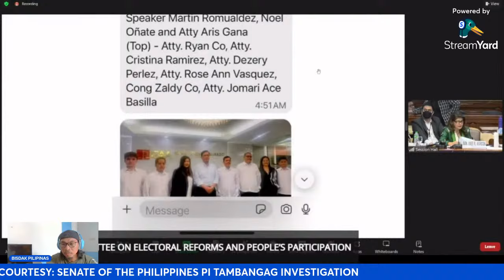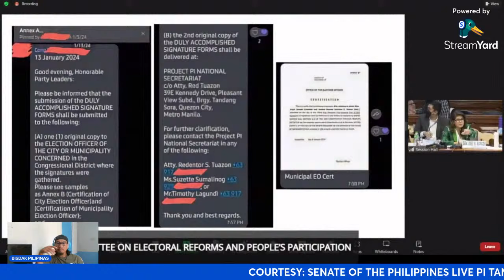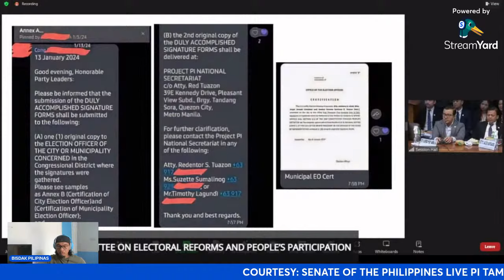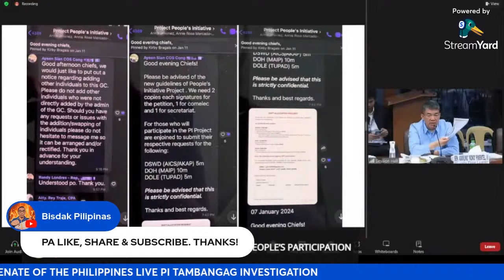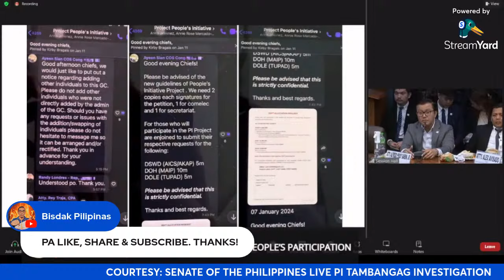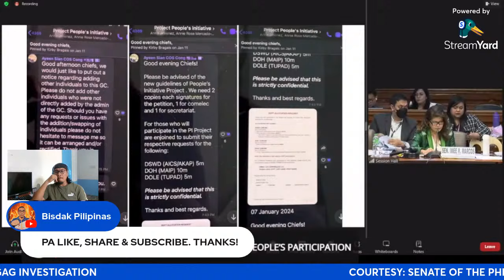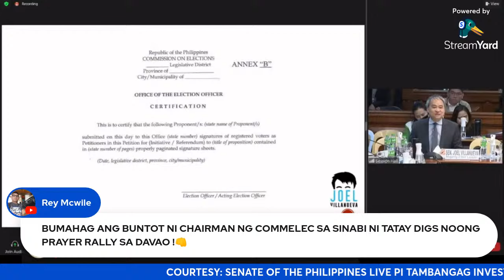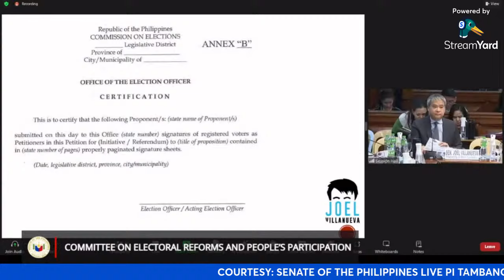LIVE: DUROG ANG P I NG TAMBA NGAG SA SENATE INVESTIGATION